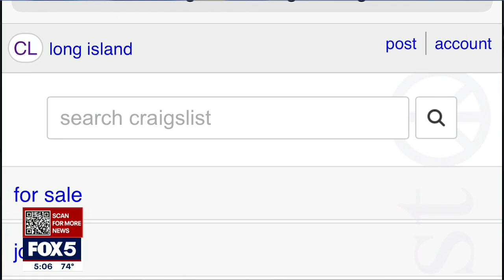Police release new info on Gilgo Beach case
Suffolk County Police have released new information about the women known as the 'Gilgo Four,' all victims in an unsolved case that has stumped detectives for over a decade.